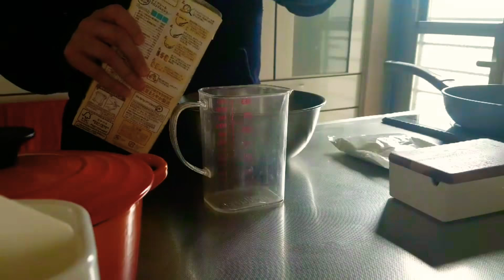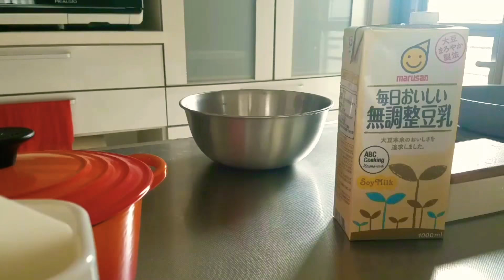ホットケーキを作る「無調整豆乳使用」【妻料理】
話し声とか入っちゃったので、音声を消して、音を重ねました。
個人的には10:00あたりからのホットケーキにプツプツ穴があく様子がオススメです！